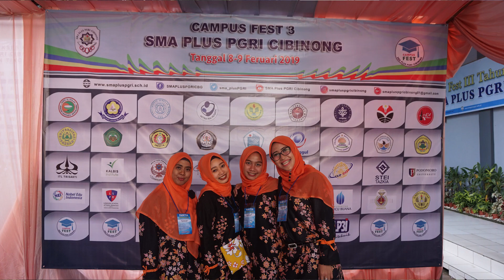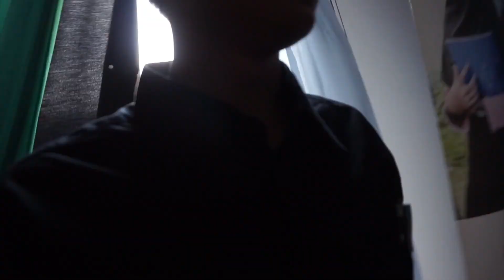SMA PLUS PGRI CIBINONG CAMPUS FEST III 2019 PART 1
Campus Fest III 9 February 2019 Part 1

SMA Plus PGRI Cibinong
Present
Campus Fest III 2019
8 February 2019 dan 9 February 2019 - Seminar Pemantapan Karir
- Pameran Campus PTN, PTS, PT Luar Negeri dan Kedinasan

Peningkatan layanan terhadap siswa agar diterima di Perguruan Tinggi Negeri dan Swasta serta Sekolah Kedinasan yang berkualitas, maka SMA Plus PGRI Cibinong mengadakan Pengenalan Perguruan TInggi di Sekolah.

Lokasi : SMA Plus PGRI Cibinong
Web : informasi.smapluspgri.sch.id
Youtube : SMA Plus PGRI Cibinong

Terimakasih